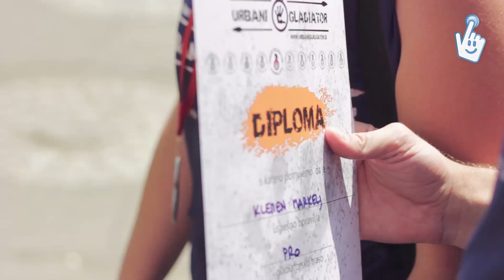URBANI GLADIATOR MARIBOR // DOSTOP.SI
V nedeljo, 7.6., je bil Maribor poln zagnanih športnikov, ki so poleg razdalje premagovali tudi različne ovire in v vročem poletnem dnevu na preizkus postavili voljo, telesno pripravljenost, vzdržljivost, predvsem pa zmožnost za uspešno delovanje v timu. Vse to v sproščenem vzdušju seveda.